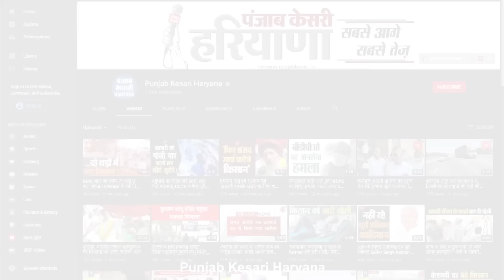Rohtak में युवक की हत्या में पार की गई क्रूरता की सारी हदें, नग्न हालत में मिला शव